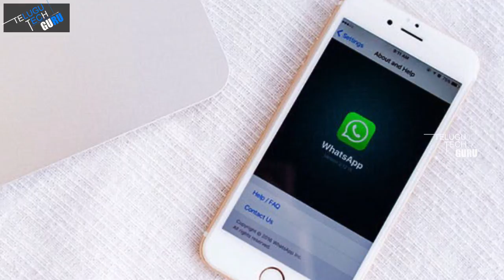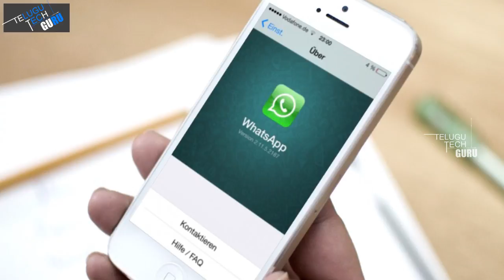Watch Youtube Videos Within Whatsapp While Chating - Telugu Tech Guru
New Update Allows Iphone Users Watch Youtube Videos Within Whatsapp - Telugu Tech Guru